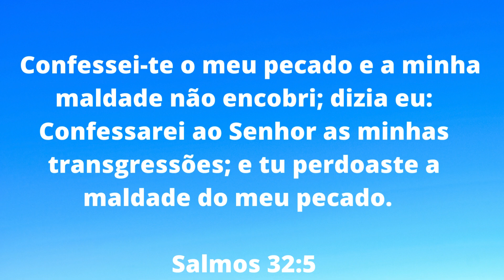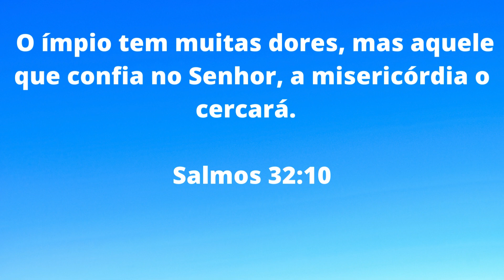Salmos 32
A felicidade do homem perdoado. Exortação ao arrependimento
Masquil de Davi
1 Bem-aventurado aquele cuja transgressão é perdoada, e cujo pecado é coberto.
2 Bem-aventurado o homem a quem o Senhor não imputa maldade, e em cujo espírito não há engano.
3 Enquanto eu me calei, envelheceram os meus ossos pelo meu bramido em todo o dia.
4 Porque de dia e de noite a tua mão pesava sobre mim; o meu humor se tornou em sequidão de estio. (Selá)
5 Confessei-te o meu pecado e a minha maldade não encobri; dizia eu: Confessarei ao Senhor as minhas transgressões; e tu perdoaste a maldade do meu pecado. (Selá)
6 Pelo que todo aquele que é santo orará a ti, a tempo de te poder achar; até no transbordar de muitas águas, estas a ele não chegarão.
7 Tu és o lugar em que me escondo; tu me preservas da angústia; tu me cinges de alegres cantos de livramento. (Selá)
8 Instruir-te-ei e ensinar-te-ei o caminho que deves seguir; guiar-te-ei com os meus olhos.
9 Não sejais como o cavalo, nem como a mula, que não têm entendimento, cuja boca precisa de cabresto e freio, para que se não atirem a ti.
10 O ímpio tem muitas dores, mas aquele que confia no Senhor, a misericórdia o cercará.
11 Alegrai-vos no Senhor e regozijai-vos, vós, os justos; e cantai alegremente todos vós que sois retos de coração.